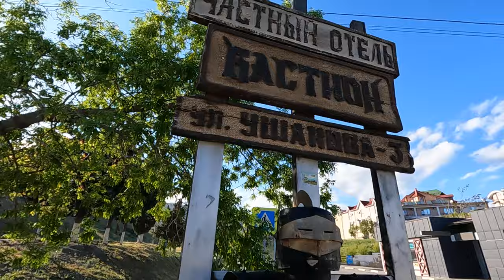Крым Судак СЕКРЕТНАЯ улица в городе по которой ходят только знающие Люди! ВСЯ Правда! Открываю Карты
Крым сегодня. показываю обстановку в Крыму сегодня и что нового.

Получить БЕСПЛАТНУЮ карту Газпромбанка и получить от 500р на счет;
Альфа карта КРЕДИТНАЯ БЕСПЛАТНАЯ + 500 ₽, если оформишь кредитку с годом без % по моей ссылке:
Оформи дебетовую карту ВТБ по моей ссылке и получи 1 000 рублей.
 Карта для жизни с кешбэком до 50% и бесплатным обслуживанием. Чтобы получить вознаграждение,
соверши покупки на сумму от 5 000 рублей в течение месяца после оформления заявки